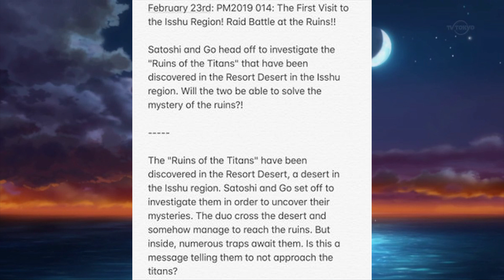Ash's Team Predictions! Lucario, Gengar, Grookey, and More Hinted!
Gaming
PS3: SodaSprite
PS4: SodaSprite